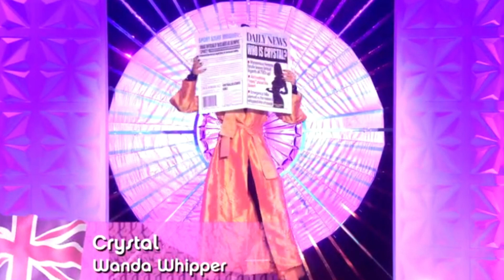Rupaul's Drag Race UK | Season 1, Ep 2 | Review | Ruview | Revisit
Our original series reviewing Rupaul's Drag Race UK is being migrated over from Those Vegan Guys channel, so now you can see it all again.  Or maybe see it for the first time.

We are the veganqueens, Mother and Daughter. Gemini Andro & Creeping Miasma. Our story has spanned decades, and yet, has only just begun.